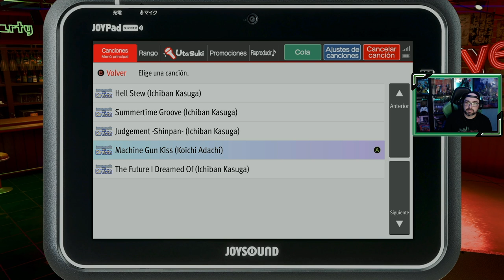Like a Dragon: Infinite Wealth | # 34 | "Club Guilty"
Kasuga recibe información de donde se puede encontrar a Lani, así que junto a Adachi y Tomizawa se adentran en el Club Guilty.

1. Voy a pasármelo bien
2. Los nervios de una cita
3. El regreso del grupo
4. Volando voy
5. Hawái
6. Problemas en el paraíso
7. En busca de Akane
8. Los barracuda
9. Una mala noticia
10. Distrito Cinco
11. En busca de Chitose
12. La cara oculta del Distrito Cinco
13. El capo de los Barracuda
14. El orfanato
15. Recelos
16. Isla Dondoko
17. La amenaza de los Ganzhe
18. El escondite de los Daidoji
19. Empanadillas fritas de la China
20. Wong Tou, el comandante de los Ganzhe
21. La danza del fuego
22. Llegan los refuerzos
23. Una amarga despedida
24. Las llamas de Palekana
25. Los recuerdos del Dragón de Dojima
26. El nuevo Clan Seiryu
27. Date. un viejo conocido
28. Identidad revelada
29. Mujer de las mil batallas
30. La mujer de los tatuajes
31. Akane
32. Traiciones
33. El almacén del Clan Seiryu
34. Club Guilty